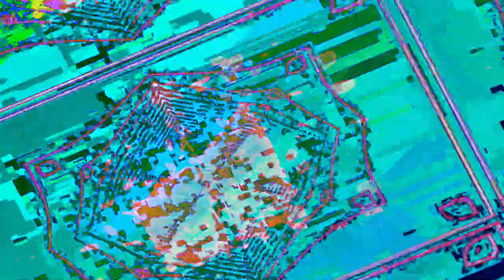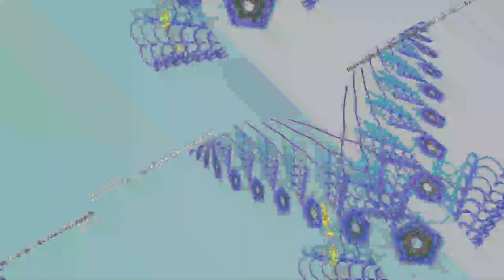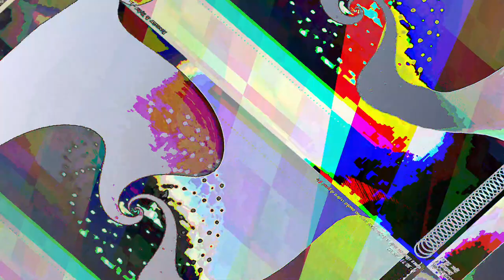[EPILEPSY WARNING] Movie 23 07 20 16h59m44s